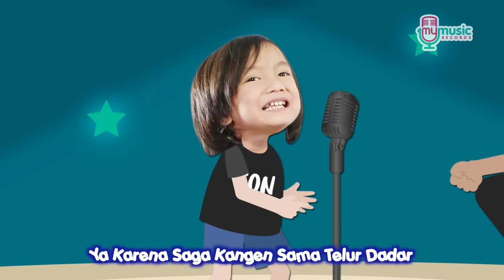Saga - Telur Dadar | LAGU ANAK INDONESIA (Official Music Video + Lyrics)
Download & Streaming
Saga - Telur Dadar

Executive Producer      : MyMusic Records
Producer                        : William Chow & Anji Manji
Composer                      : Saga
Arranger                         : Agil Al Jufri
Mixing & Mastering      : Ferry EFKA

Video Credit Title
MV by @euforiaav
Director                              : @bagustikus
Character Illustrator         : @fanikini
Environtment Illustrator  : @kukuhmbronk, @ady_buston, @yokualriqza
Animator                           : @fanikini, @yokualriqza, @rodesoe
Editor                                 : @fanikini

Lagu anak-anak pernah berjaya pada era nya. Masih terekam di memori kita lantunan lagu-lagu anak yang selalu mengisi waktu bermain dan belajar kita saat masih kecil. Memasuki tahun 2000an, lagu anak-anak perlahan mulai redup. Ada, tapi sedikit. Anak-anak kemudian mulai mengkonsumsi lagu dewasa yang mayoritas bertemakan cinta.
Kegelisahan tersebut tentunya banyak dirasakan oleh para orang tua, tak terkecuali ANJI. Kegelisahannya akan tidak berkembangnya lagu anak akhirnya berbuah sebuah karya yang diciptakan dan dinyanyikan oleh anaknya sendiri, SAGA.

SAGA menciptakan lagu yang berjudul TELUR DADAR. Proses terciptanya lagu tersebut adalah ketika SAGA sedang bermain dengan adiknya SIGRA. Dia melantunkan nyanyian yang liriknya begitu jujur dan menggambarkan kesukaannya pada TELUR DADAR.

                                                      “Telur dadar..
                                           Kamu dimana telur dadar ?
                                      Kamu pergi kemana telur dadar ?
                                                  Aku mencarimu..
                                                   Kamu dimana ?
                                            Aku ingin makan telur dadar”

Hal itu tentunya menjadi kejutan dan kebahagiaan tersendiri untuk ANJI, ia mendokumentasikan momen tersebut lalu mendukung dan mengembangkan bakat yang telah ditunjukkan SAGA. Ketulusan dan keseriusan ANJI untuk membangkitkan lagu anak disambut hangat oleh label tempat dia bernaung, MYMUSIC RECORDS.

TELUR DADAR diciptakan sendiri oleh SAGA ketika usianya berumur 4 tahun. Melalui rekomendasi dari PAPPRI yang kemudian disahkan oleh MURI. SAGA akhirnya tercatat sebagai pengarang lagu termuda di Indonesia.
Semoga lagu ini bisa menjadi salah satu pelopor bangkitnya lagu anak-anak di Indonesia, serta membangkitkan kembali semangat musisi baik amatir maupun profesional, untuk memproduksi lagu anak.

Saga - Telur Dadar

TELKOMSEL - Ketik  : TELURDADAR kirim ke 1212
INDOSAT       - Ketik  : MG ( spasi ) TELURDADAR kirim ke 808
3 (TRI)           - Ketik  : TELURDADAR kirim ke 1212